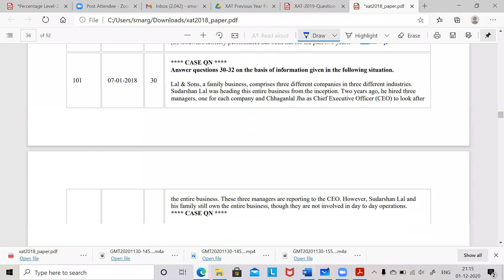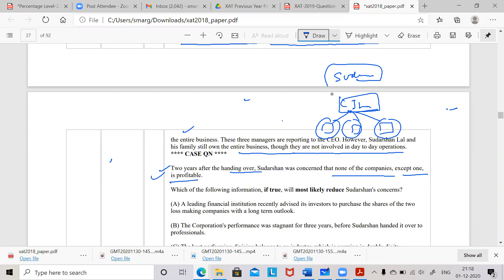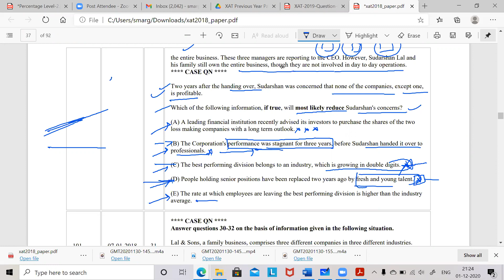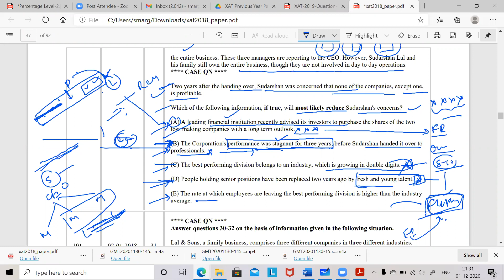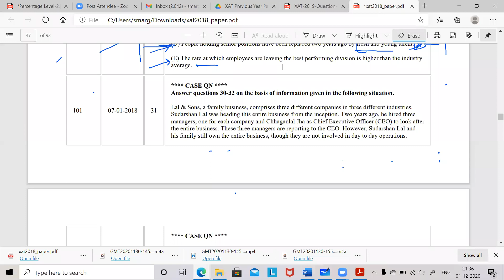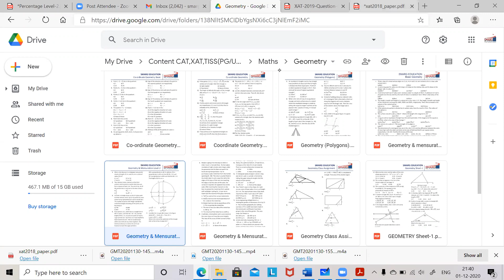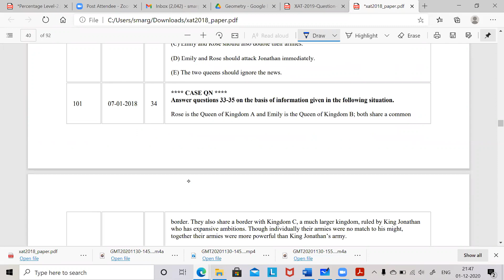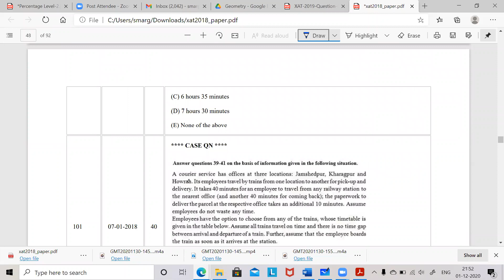XAT 2019 Decision Making